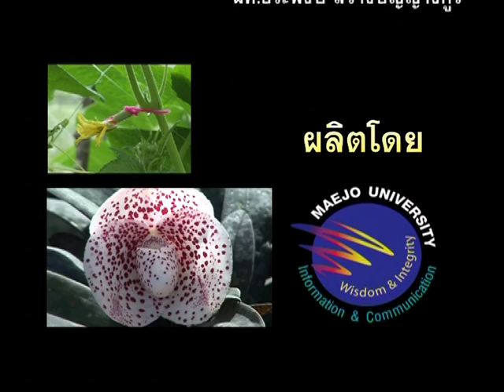ปุ๋ยหมักแบบไม่กลับกอง